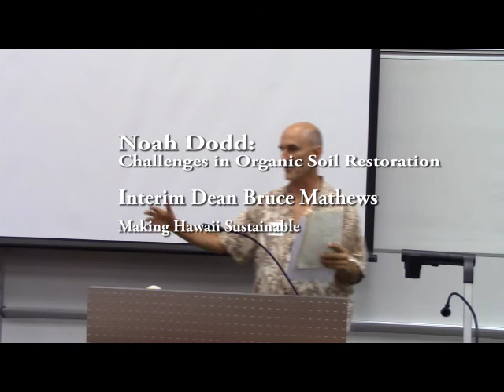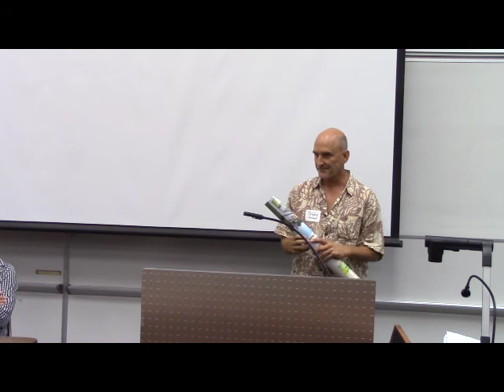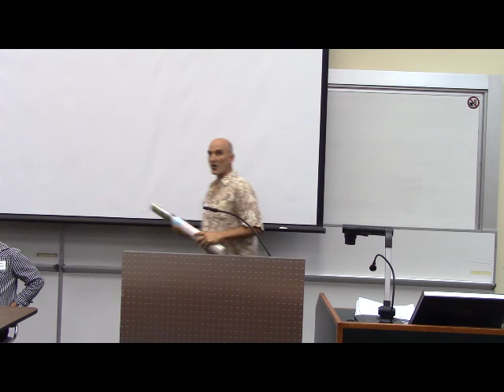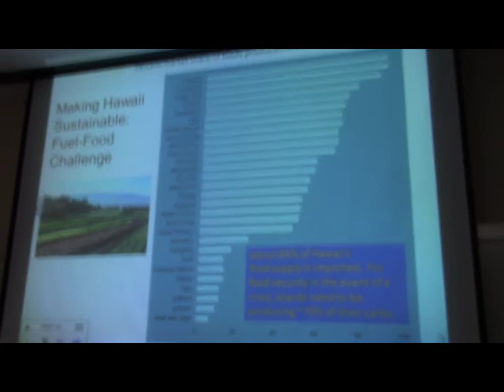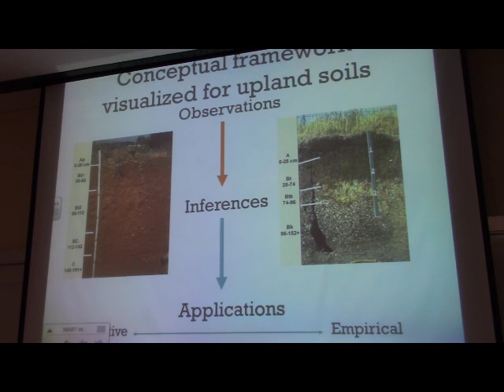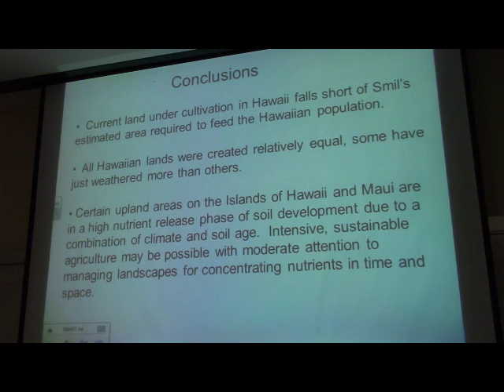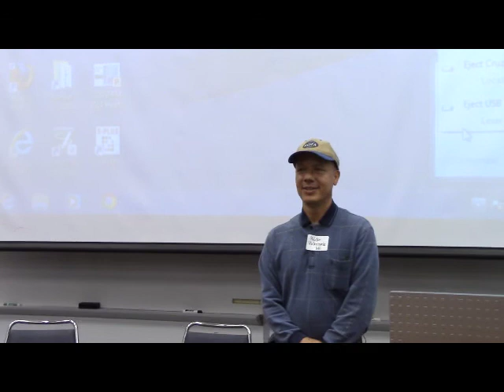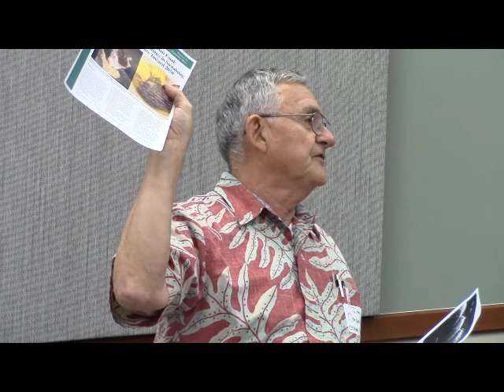Pt 3 of 6 - Building Momentum Toward a Resilient and Sustainable Local Farming Culture.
A public forum hosted by
Councilwoman Margaret Wille & Interim Dean Bruce Mathews

Bobby Grimes:
Large Scale Compost Tea

Chris Rob:
Organic Approaches to Soil Care

Noah Dodd:
Challenges in Organic Soil Restoration

Interim Dean Bruce Mathews:
Making Hawaii Sustainable